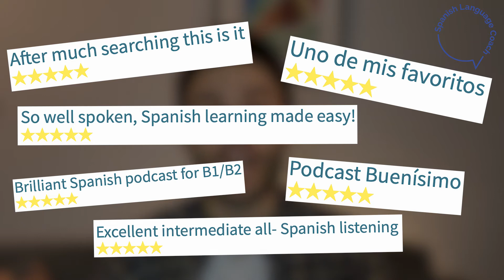Tinder y otros modos de encontrar pareja | Intermediate Spanish Podcast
Listening to real conversations in Spanish is a great way to improve your listening skills as an intermediate student.

You can listen to the rest of episodes and read the transcript

My name is César, I am a Spanish teacher from Spain and I truly believe that listening to interesting podcasts in Spanish can improve your listening skills and comprehension. That is why I created "Spanish Language Coach", a podcast for students like you who are after a podcast adapted to their level using engaging topics.

You can use these videos as an audiobook. Apart from the subtitles in Spanish, you also have available the option to auto-translate the transcript in your own language.

Let me know what you think about the first episode.

Thanks!